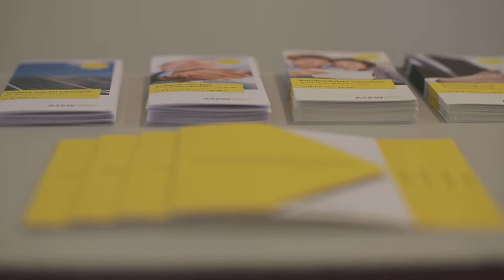Energetische Sanierung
Redaktion: Markus Edlinger
Produktion

Deutschland eine (Alt)Bauwüste? Warum die energetische Sanierung eine Schlüsselrolle in der Energiewende einnimmt? Diese und weitere Fragen beantwortet der Experte Mario Lichy im ASEW-Interview mit Markus Edlinger.

Die Musik unter dem Clip stammt von PhilharmoniaCassovia und ist in der PublicDomain. Bei dem Video handelt es sich um einen informativen Imageclip der ASEW, der lediglich der Verbreitung von Kurzinformationen dient.